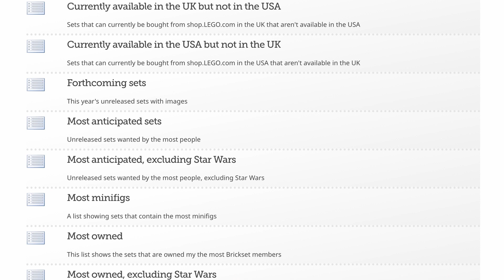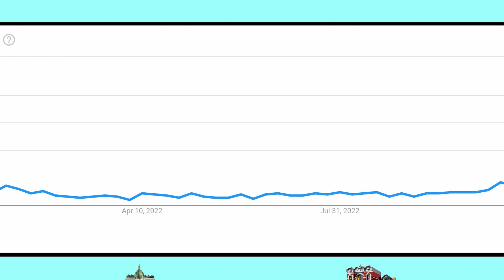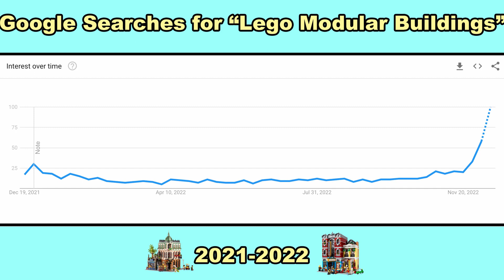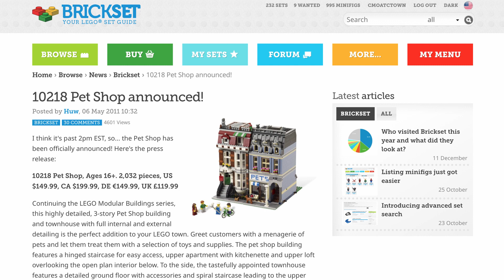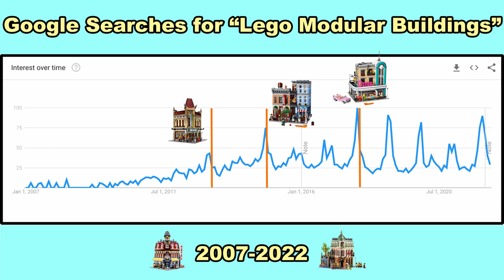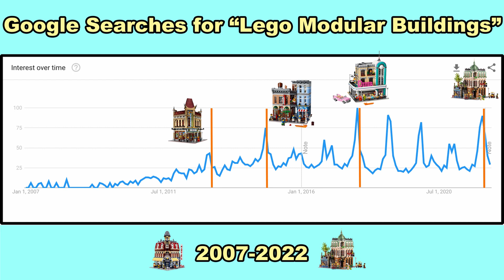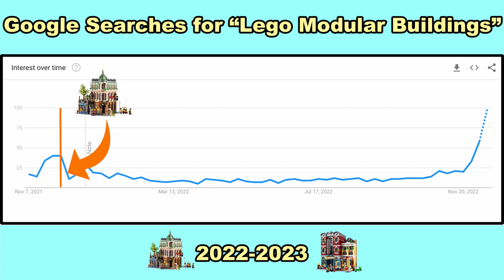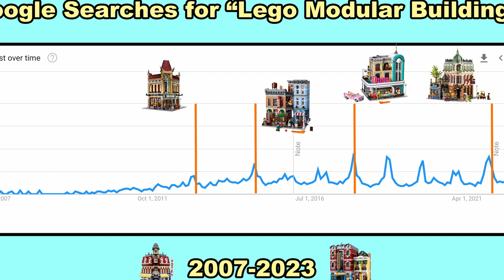The Most Anticipated LEGO Modular Ever? Using Data to Find Out...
The big buzz this week was Lego announcing the new 2023 modular building, the Jazz Club.  How much anticipation is there for this set?  We dive into the numbers using Google Trends data.